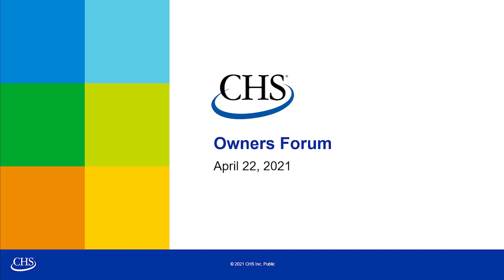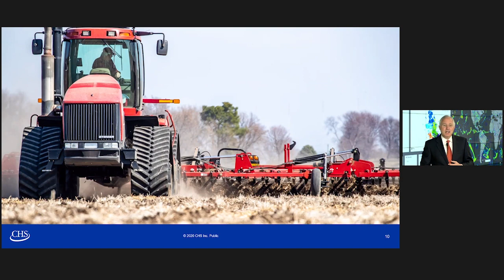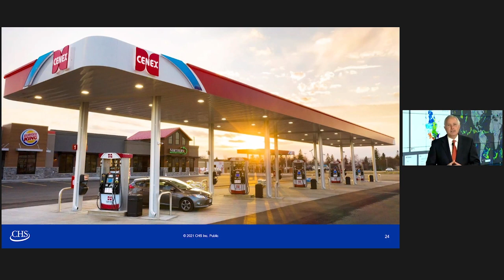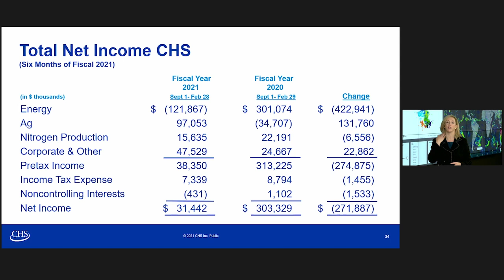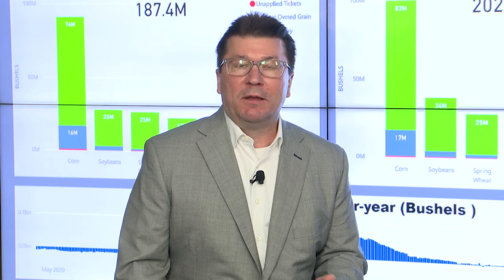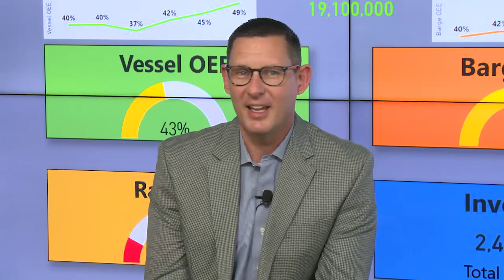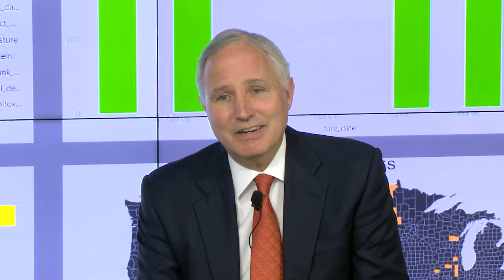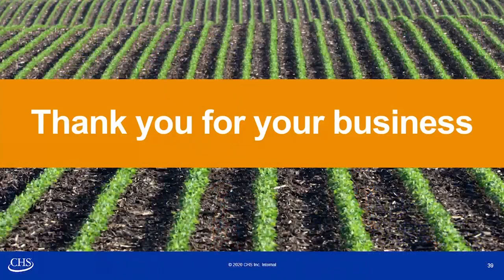2021 CHS Virtual Owners Forum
CHS leaders and CHS Board Chair Dan Schurr shared business and financial updates and answered owner questions at a virtual forum on April 22, 2021.